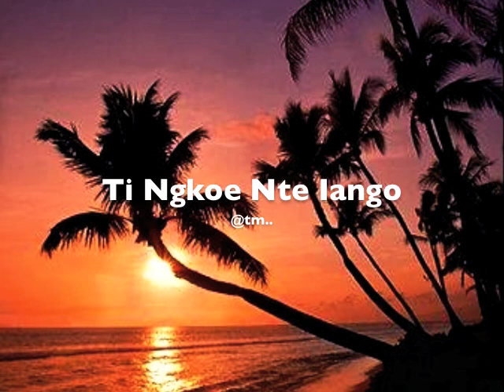Ti ngkoe n te iango - Kiribati@tm..